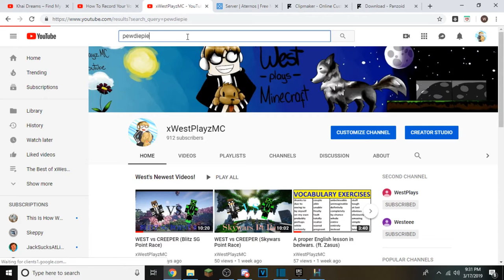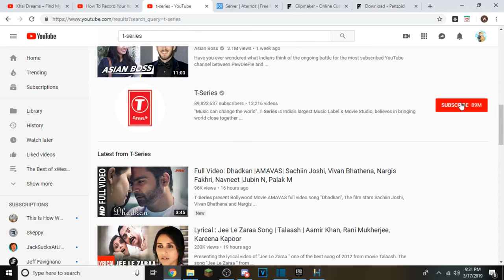Doing your Birthday ideas!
➧ Doing you're Birthday ideas!

➧ Doing your birthday video ideas!

❓ Video Information! ❓